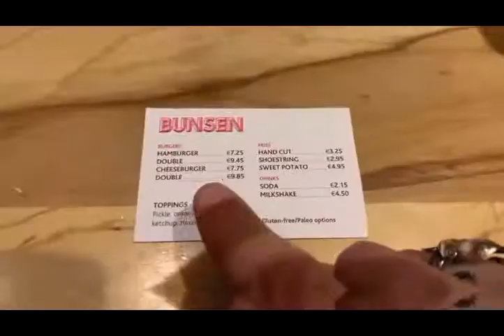The WORST PAIN I've Felt Full Body Circuit Training & Trigger Point Massage XVID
🌎🔥For more information "How to Make The Ultimate Painkilling Tincture" click here ➜➜